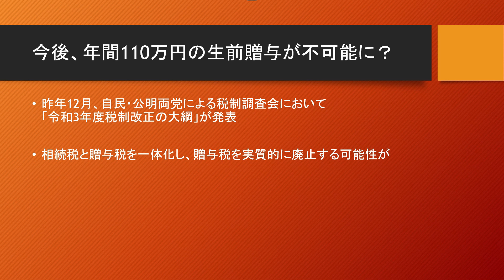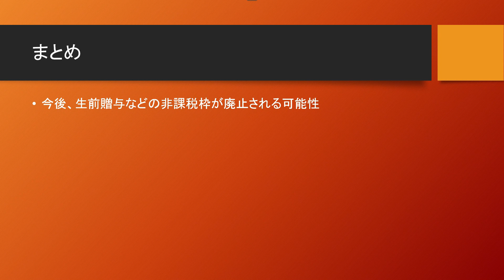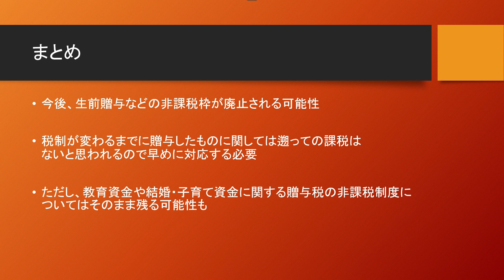今後、生前贈与の非課税110万円が廃止に？相続税逃れは逃さない2022年の税制改革とは【マネチャン年金部】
マネチャン老後の得する年金部の管理人です。
来年の税制改正で贈与税の年間110万円の非課税枠が廃止される可能性があるようです。

マネチャン　スマホニュース部はこちら